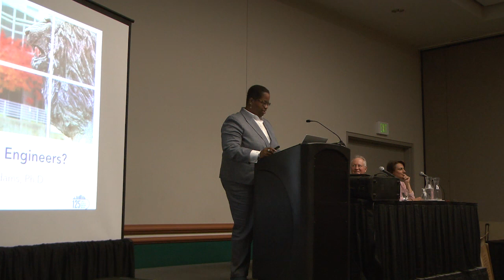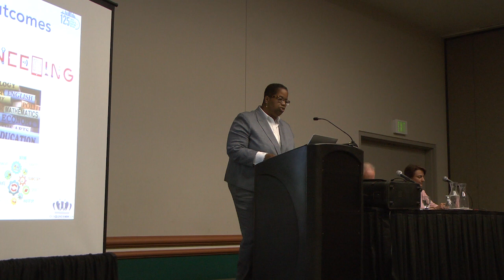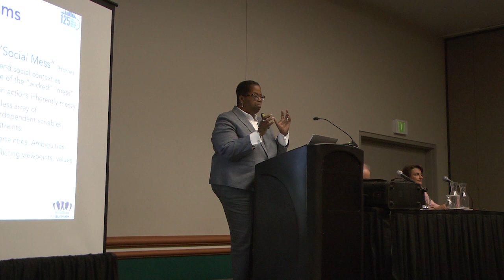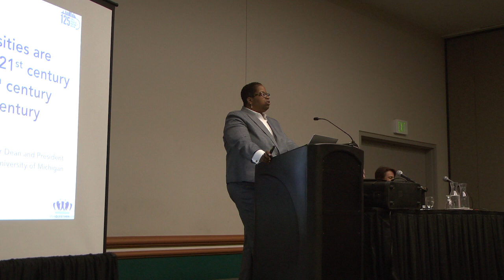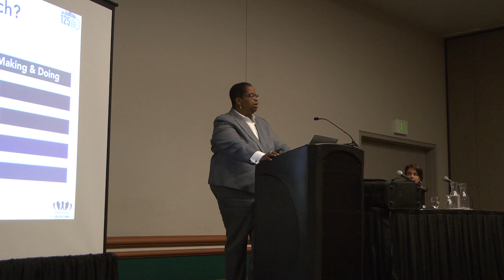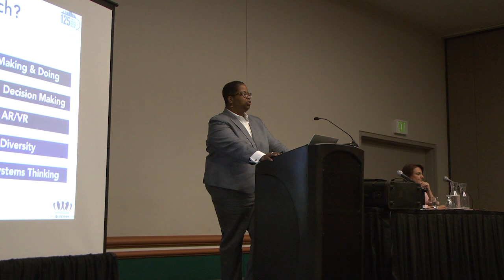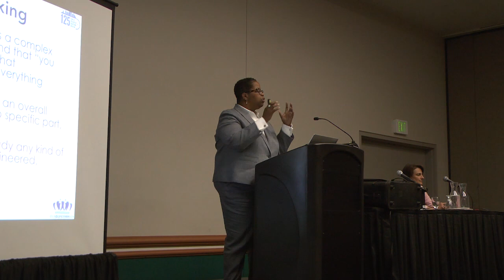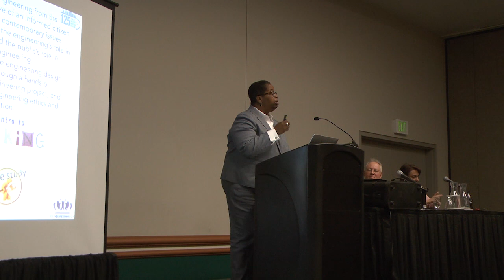ASEE Annual Conference Distinguished Lecture: Stephanie Adams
At the 2018 Annual Conference, eminent ASEE members Stephanie Adams, Donna Riley, and Karl Smith looked at ASEE’s 125-year history through three different lenses. The session was organized by Past President Lyle Feisel and moderated by Past President J.P. Mohsen.